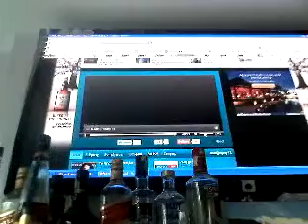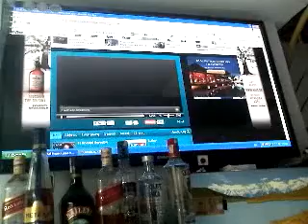Σkai 100.3 σύνδεση με το βιετναμ με τον Γεωργιο Τσακογια